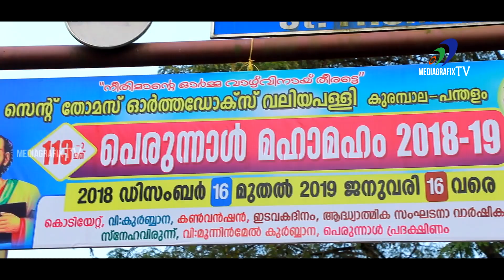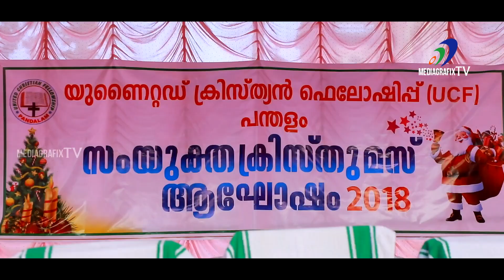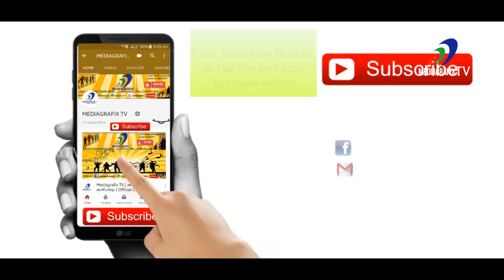X'Mas Celebrations 2018 | St.Thomas Orthodox Church Pandalam | MediagrafixTV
X'Mas Celebrations 2018 | St.Thomas Orthodox Church Pandalam | എല്ലാവർക്കും ക്രിസ്തുമസ് ആശംസകൾ. Mediagrafix TV